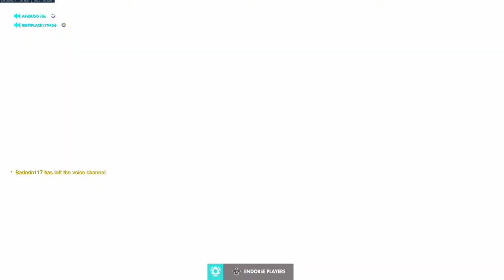Overwatch XBOX ONE - Multiplayer Competitive Desert Reaper Match On Oasis -Season 15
Playing Solo Queuing competive On The New season 15 As Reaper On Oasis With His Desert Skin And his Golden Shotguns On Dps Role